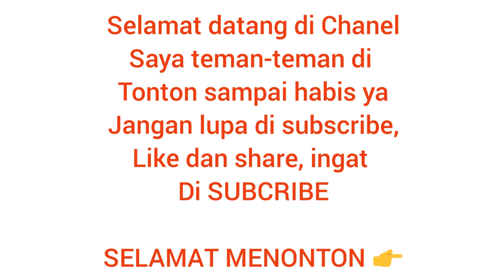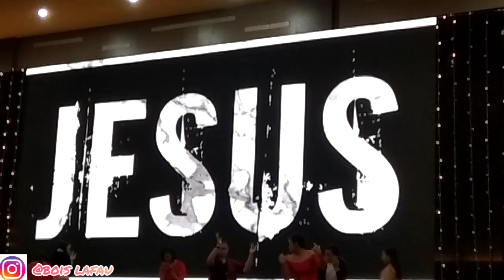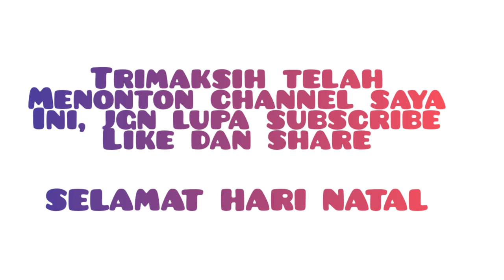Perayaan NATAL Universitas Prima Indonesia (UNPRI) 2019